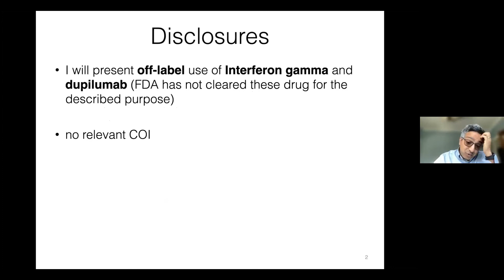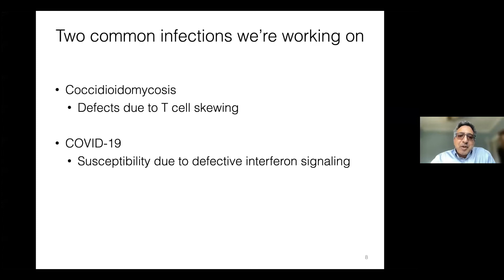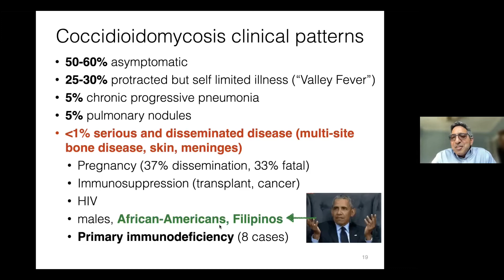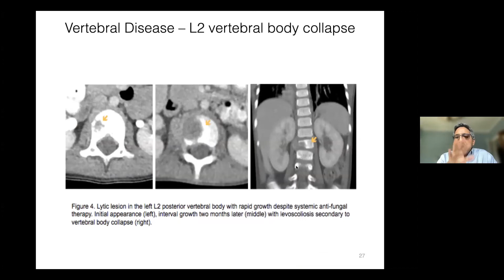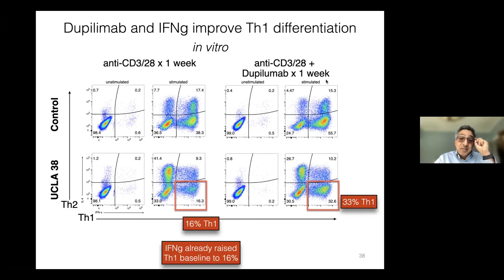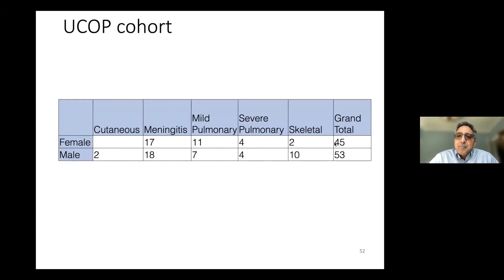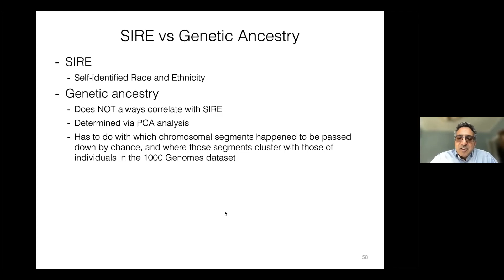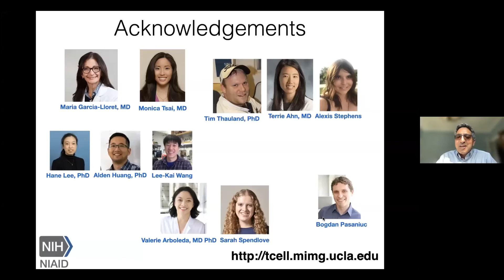CTSI Distinguished Speaker Series | Manish Butte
Talk title: Learning about rare diseases from a common infection

Speaker: Manish J. Butte, MD, PhD
Professor with tenure in the Department of Pediatrics at UCLA, and Division Chief of Immunology, Allergy, and Rheumatology
UCLA

DGSOM Theme: Precision Health